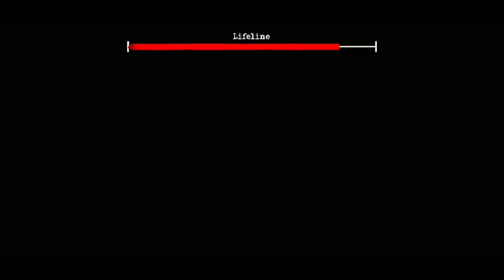the twins horror gameplay | door escape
Either you end up in jail or you can repay for your time as a thief...

Good luck!